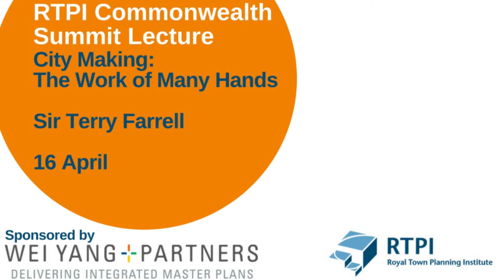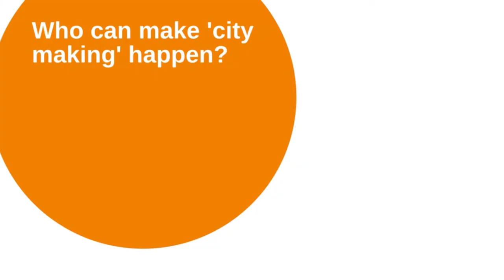RTPI Commonwealth Summit Lecture - Wei Yang on making cities work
Ahead of the RTPI's Commonwealth Summit Lecture - to be delivered by Sir Terry Farrell - on 16 April, Wei Yang MRTPI talks about how many hands make a city work. Tickets now available Stay up to date on Twitter with CommonwealthSummitLecutre.

Dr Wei Yang MRTPI is an internationally renowned urban designer and master planner. She is the Founder and Managing Director of international planning consultancy Wei Yang and Partners, which is sponsoring the Lecture.